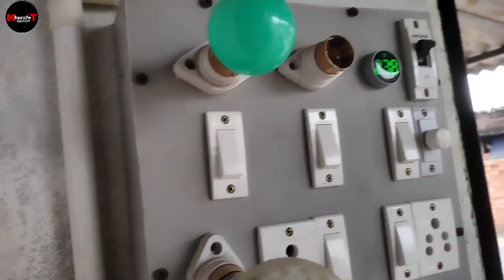How to Repair LED Bulb | LED bulb ko kaise theek Karen | LED light repair